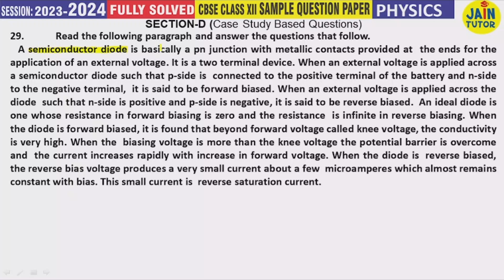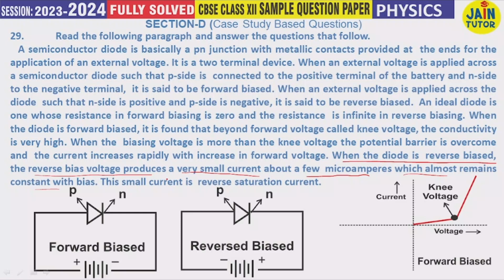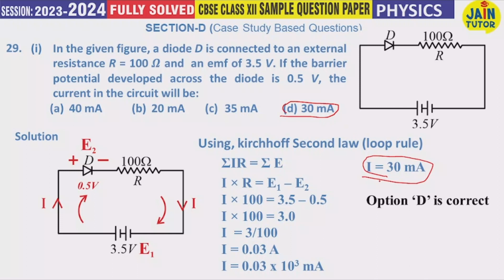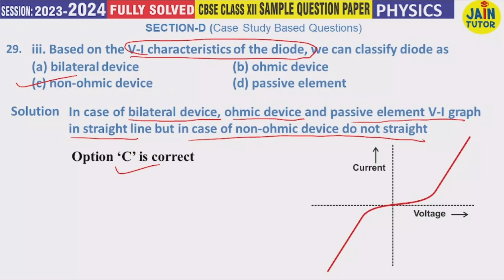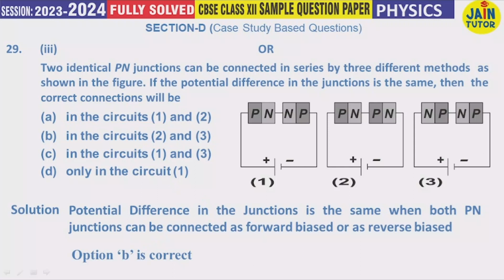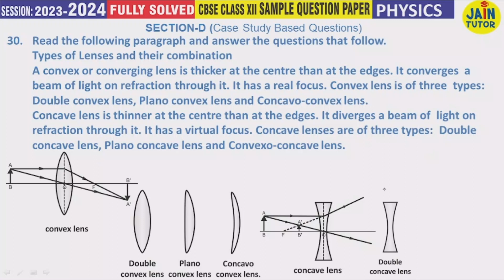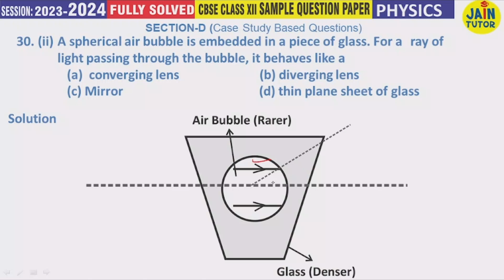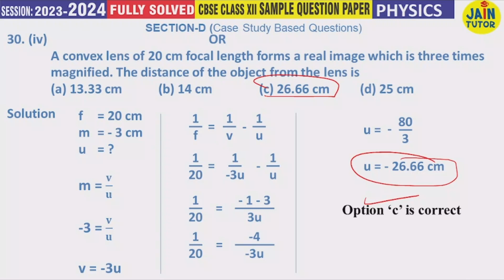PART 4 | Physics Class 12 Sample Paper 2023-2024, Detailed Solutions by Jain tutor 2024 SAMPLE PAPER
PART 1 Physics Class 12 Sample Paper 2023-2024, Detailed Solutions by Jain tutor 2024 SAMPLE PAPER

PART 2 Physics Class 12 Sample Paper 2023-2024, Detailed Solutions by Jain tutor 2024 SAMPLE PAPER

PART 3 | Physics Class 12 Sample Paper 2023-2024, Detailed Solutions by Jain tutor 2024 SAMPLE PAPER

00:00 Introduction of Section D (CASE STUDY BASED QUESTIONS)
00:31 Section D 29. Paragraph Explanation
06:31 29. (i) In the given figure, a diode D is connected to an external resistance R   = 100 𝜴 and  an emf of 3.5 V. If the barrier potential developed across the diode is 0.5 V, the  current in the circuit will be:
 (a) 40 mA (b) 20 mA       (c) 35 mA (d) 30 mA
12:13  29. (ii.) In which of the following figures, the pn diode is reverse biased?
16:18  29. (iii.)  Based on the V-I characteristics of the diode, we can classify diode as
(a) bilateral device   (b) ohmic device
17:54  29. (iii)  OR   Two identical PN junctions can be connected in series by three different methods  as shown in the figure. If the potential difference in the junctions is the same, then  the correct connections will be
(a) in the circuits (1) and (2)
(b) in the circuits (2) and (3)
(d) only in the circuit (1)
20:35  29.  (iv) The V-I characteristic of a diode is shown in the figure. The ratio of the resistance  of the diode at I = 15 mA to the resistance at V = -10 V is                (a) 100             (b) 106              (c) 10         (d) 10-6
25:50  30. Read the following paragraph and answer the questions that follow.
 Types of Lenses and their combination
 A convex or converging lens is thicker at the centre than at the edges. It converges  a beam of light on refraction through it. It has a real focus. Convex lens is of three  types: Double convex lens, Plano convex lens and Concavo-convex lens.
 Concave lens is thinner at the centre than at the edges. It diverges a beam of  light on refraction through it. It has a virtual focus. Concave lenses are of three types:  Double concave lens, Plano concave lens and Convexo-concave lens.
 When two thin lenses of focal lengths f1 and f2 are placed in contact with each other  along their common principal axis, then the two lens system is regarded as a single  lens of focal length f and
If several thin lenses of focal length f1, f2, fn are placed in contact, then the effective focal length of the combination is given by
 and in terms of power, we can write
P = P1 + P2 + + Pn
 The value of focal length and power of a lens must be used with proper sign  consideration.
29:00  30. (i) Two thin lenses are kept coaxially in contact with each other and the focal length of  the combination is 80 cm. If the focal length of one lens is 20 cm, the focal length of  the other would be
31:27 30. (ii)  A spherical air bubble is embedded in a piece of glass. For a  ray of light passing through the bubble, it behaves like a
        (a) converging lens (b) diverging lens
33:51  30. (iii)  Lens generally used in magnifying glass is
 (a) single concave lens
 (b) single convex lens
 (c) combination of convex lens of lower power and concave lens of         lower focal  length
 (d) Planoconcave lens
34:31 30. (iv)  The magnification of an image by a convex lens is positive only when the  object is placed
 (a)  at its focus F
 (b)  between F and 2F
 (d)  between F and optical centre
36:34  30. (iv)      OR
 A convex lens of 20 cm focal length forms a real image which is three times  magnified. The distance of the object from the lens is
 (a) 13.33 cm (b) 14 cm (c) 26.66 cm (d) 25 cm

12 Sample Paper 2024, Detailed,Solutions,